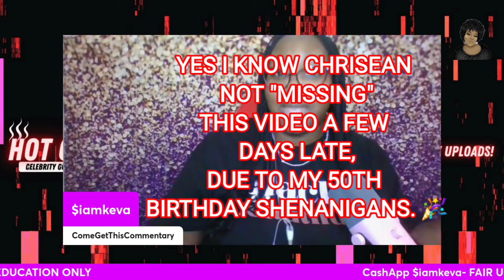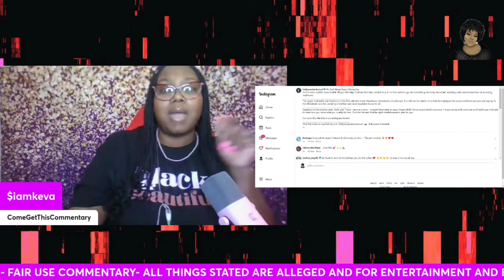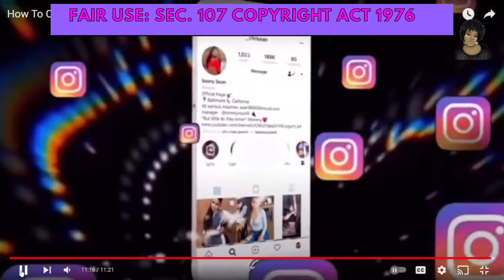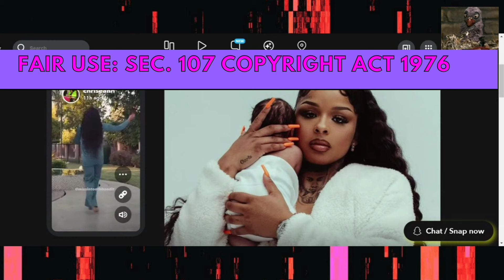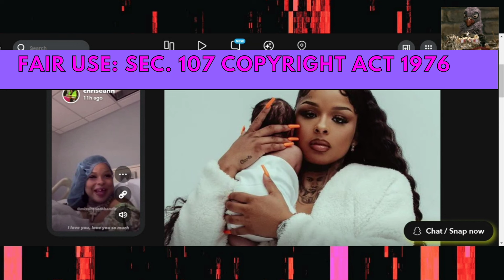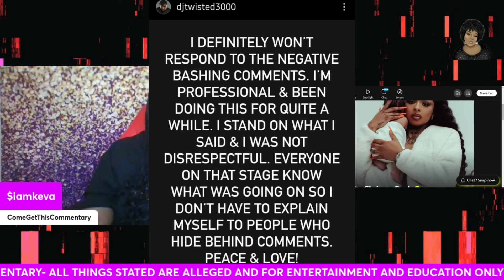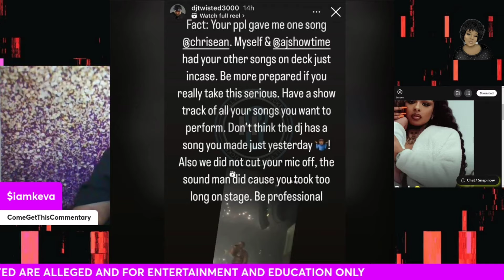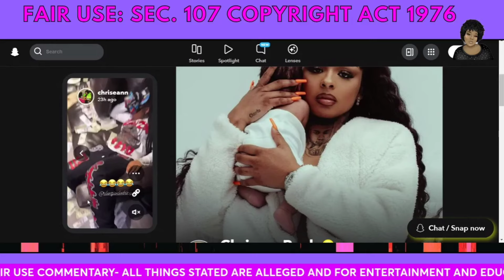CHRISEANROCK REACTION 3 DAYS LATE VIDEO UPLOAD | SEE PINNED COMMENT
A few days ago Chriseanrock went "missing" and everyone was speculating what was up. Today in this late upload I discuss my thoughts on the situation. While editing this video Blueface ends up going to jail. And I was not deleting my content.
But I have recorded my thoughts on the TRIO since BlueFace got locked up.

My links
or Download TEMU & search ord28135